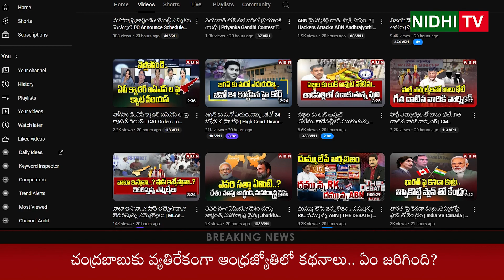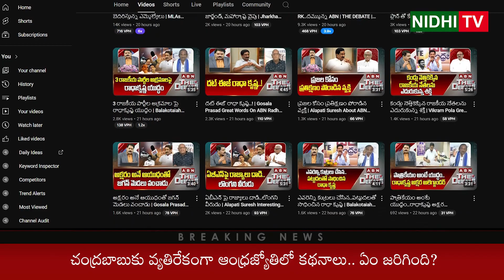Articles in Andhra Jyoti against Chandrababu.. What happened | TDP | ABN Radhakrishna